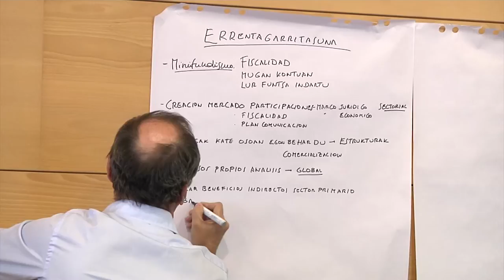Lehen sektorearen etorkizunaren parte hartze prozesua/ Proceso participativo del sector primario